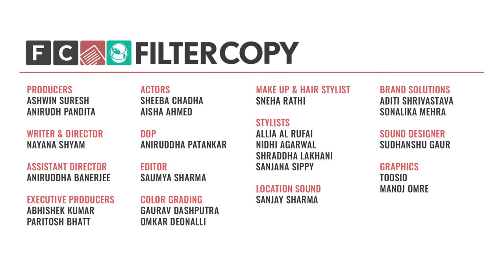FilterCopy | Fashion Conversations With Mom | Ft. Aisha Ahmed, Sheeba Chaddha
No matter how old you get, your mother will always love dressing you up. Your fashion choices seldom match, but you can't deny that she knows what looks good on you. Here's a hilarious take on every fashion conversation anyone has ever had with their mom!

Buy your mom something special this Mother's Day! The entire collection from the video is available at Lifestyle Stores or lifestylestores.com

CREDITS

Producers
Ashwin Suresh
Anirudh Pandita

Nayana Shyam

Assistant Director
Aniruddha Banerjee

Executive Producers
Abhishek Kumar
Paritosh Bhatt

Actors
Sheeba Chadha
Aisha Ahmed

DOP
Aniruddha Patankar

Editor
Saumya Sharma

Colour Grading
Gaurav Dashputra
Omkar Deonalli

Make Up & Hair Styling
Sneha Rathi

Stylists
Allia Al Rufai
Nidhi Agarwal
Shraddha Lakhani
Sanjana Sippy

Location Sound
Sanjay Sharma

Brand Solutions
Aditi Shrivastava
Sonalika Mehra

Sound Designer
Sudhanshu Gaur

Graphics
TooSid
Manoj Omre